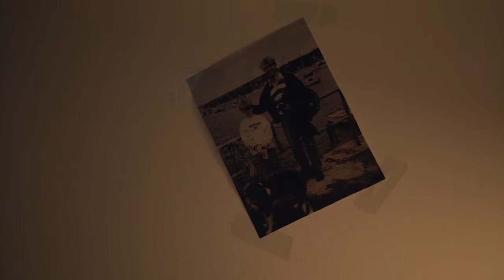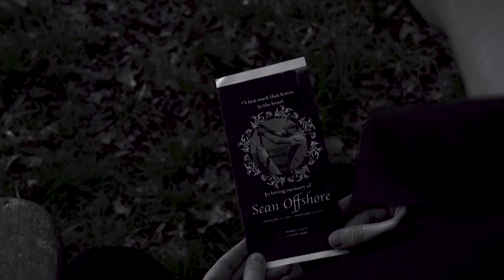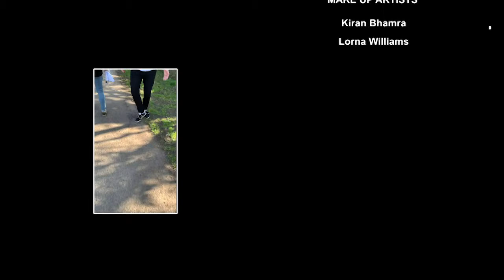Offshore (Short Film)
Offshore - Daniel Halliday, George Irwin, James Upstone, Jamie Nagle

Offshore follows an abusive relationship between a mother, stepfather and son. Jacob is currently battling against the odds and as the relationships within the family escalate he has to decide whether to fight or flight.